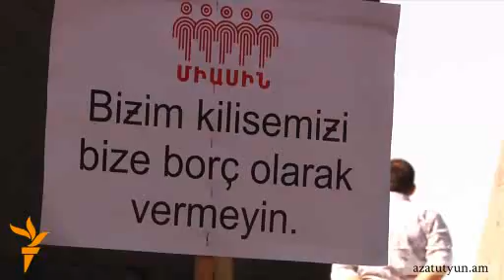Բողոքի ակցիա Ծիծեռնակաբերդում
Հայոց ցեղասպանության զոհերի Ծիծեռնակաբերդի հուշահամալիրում սեպտեմբերի 19-ին տեղի ունեցավ խորհրդանշական արարողություն՝ մատուցվեց հոգեհանգստյան կարգ, որին հաջորդեց բողոքի ակցիա` ընդդեմ Վանի Աղթամար կղզու Սուրբ Խաչ տաճարի շուրջ «թուրքական կառավարության կողմից ձեռնարկվող քարոզչական գործողությունների»: